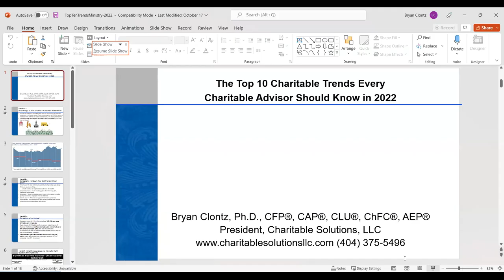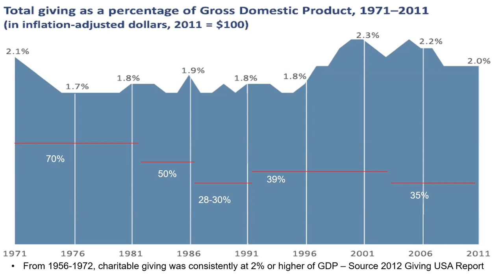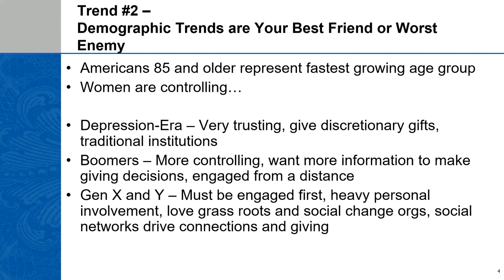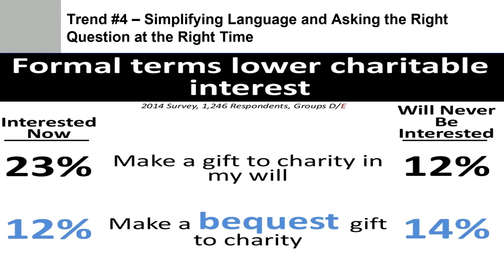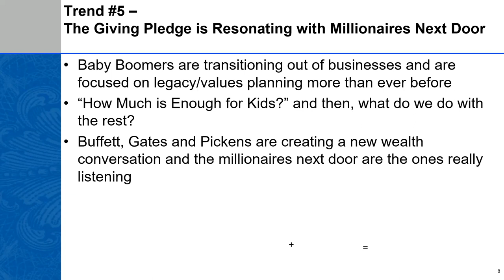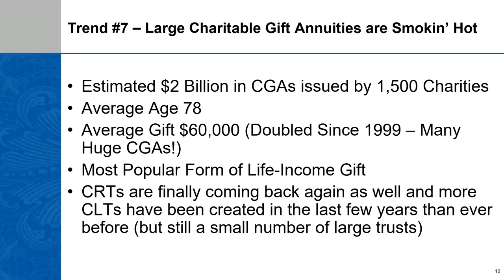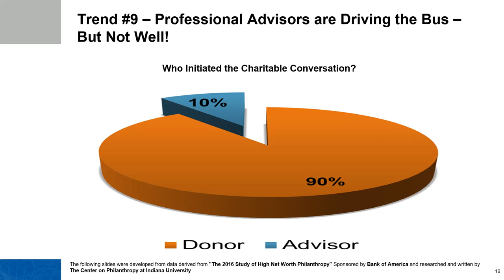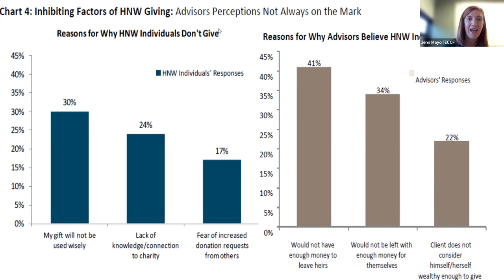Top 10 Charitable Trends Every Advisor Should Know with Bryan Clontz